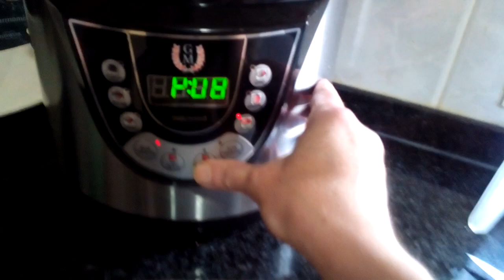Cocer patatas enteras en olla gm